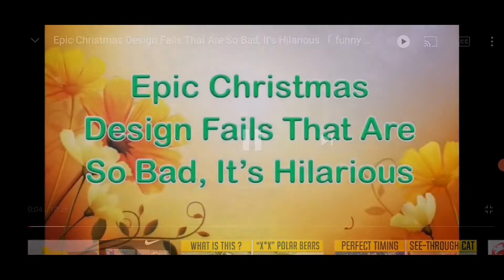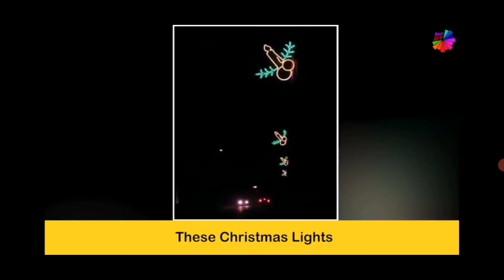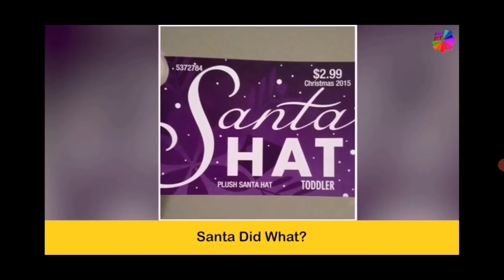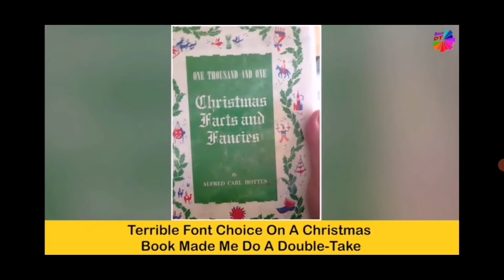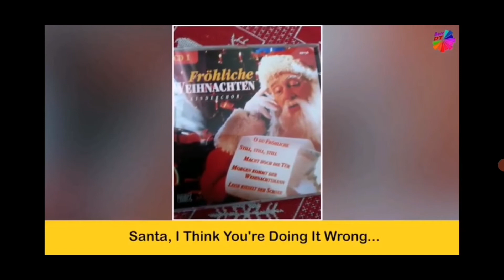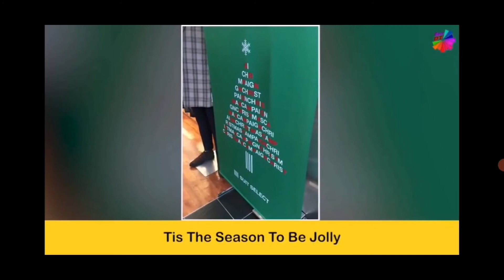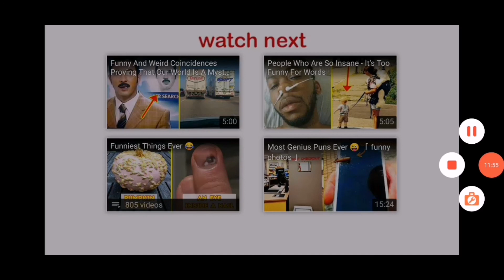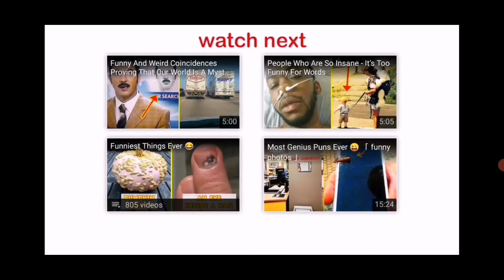Bad Christmas Decorations Reactions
Having a go at reacting to bad Christmas decorations as it's something Christmas themed to try on the channel and want to expand my channel

David